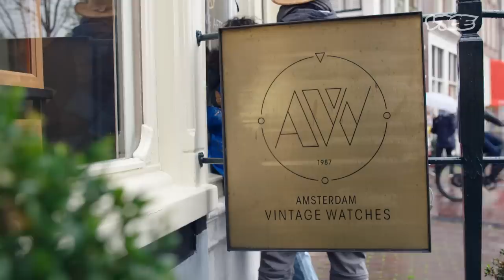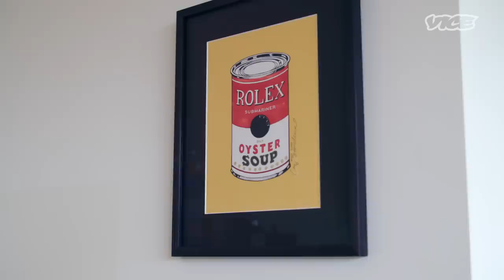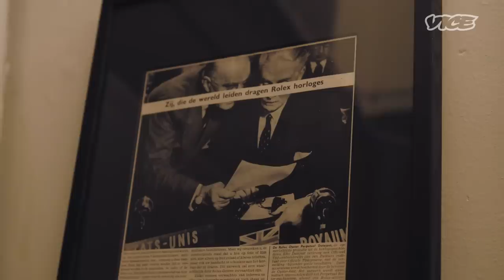Jasper verdient miljoenen met vintage horloges | Nieuw Geld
Jasper verdient zijn geld met het vinden, opknappen en verkopen van vintage horloges. Waar hij eerst ongeveer €50.000 in een maand omzette, heeft hij onlangs voor het eerst een miljoen in een week weten te verdienen.

Als klein jochie was Jasper Lijfering al gefascineerd door horloges. Jaren later heeft hij zijn eigen winkel aan het Singel in Amsterdam, Amsterdam Vintage Watches, waar je voor een rug of vier een mooi uurwerkje om je pols kan laten hangen. We vroegen aan hem hoe zijn businessmodel eruit ziet, hoe hij het zo ver heeft weten te schoppen, en we gingen met hem naar Ibiza om daar van het goede leven te proeven en erachter te komen wat voor hem het belangrijkst is in zijn werk.

In de videoserie van Nieuw Geld laat VICE verhalen zien over jongeren die op nieuwe, innovatieve manieren hun boterham weten te verdienen.